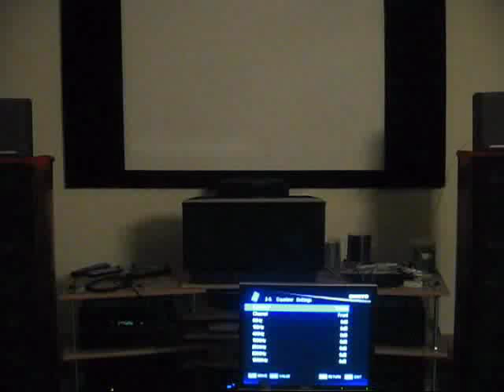Audyssey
Switching back and forth between Audyssey MultEQ XT and No Equalization on an Onkyo 876 hooked up to some $60 sony speakers

The 20" monitor at the bottom indicates when I was switchign back and forth.  The black screen is Audyssey, while the one with white text is No Equalization.

Even this extremely crappy microphone picked up a noticeable difference in sound.  In real life, the difference is amazing.  The microphone also only picked up mono, so a lot of the improvement was not recorded.  Soundstage widened immensely for example.